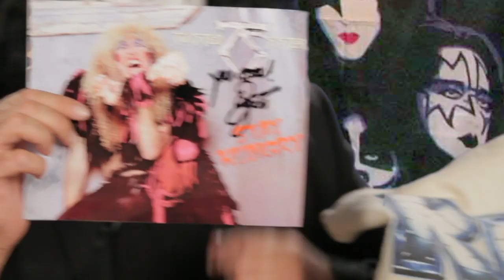Gene Simmons Roasts Dee Snider! Rock n Roll Roast of Dee Snider!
On January 24, Revolver and Guitar World teamed up to host the 2nd Annual Rock & Roll Roast at the Grove in Anaheim, California.
The event, which was presented by Peavey Electronics and sponsored by Epiphone and Monster Energy Drink, featured sets by Black Label Society guitarist Zakk Wylde (last year's Roast honoree), Scott Ian, comedian Jim Norton, That Metal Show co-hosts Jim Florentine and Eddie Trunk, Lita Ford, comedian Craig Gass and Snider's son, actor and comedian Shane Snider.
The event also included video roasts by Shatner, "Weird Al" Yankovic, Alice Cooper, Fozzy frontman Chris Jericho, Donald Trump, Sebastian Bach, Steel Panther, Playboy Playmate Brande Roderick and others.
On the night of the Roast, fans followed the action via Twitter (DEEROAST) and watched the event live on AXS TV. Proceeds from the event benefit MusiCares, a nonprofit organization of The Recording Academy that provides financial assistance and addiction recovery resources to music people in need.

To read more about the Roast — and to see a red carpet photo gallery and video by Fuse, including some of the best one-liners from the event check out our day-after wrap up story